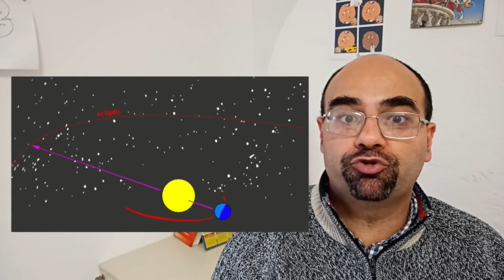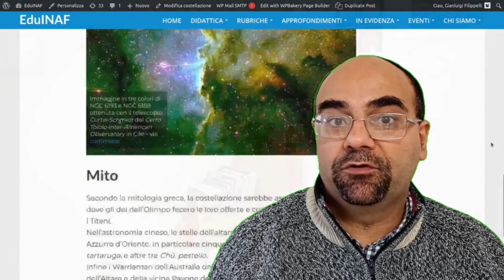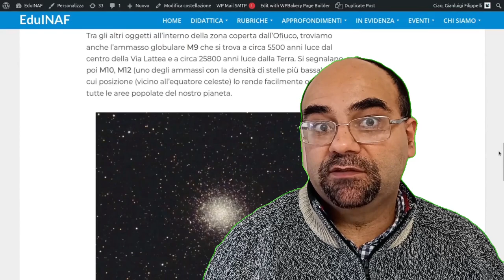Topolino #1780: Zodiaco e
Usando una delle saghe Disney più amate, recentemente ristampata sulle GrandiSaghe, andiamo a raccontare qualcosa sul come e il perché gli oroscopi non hanno alcuna base scientifica.